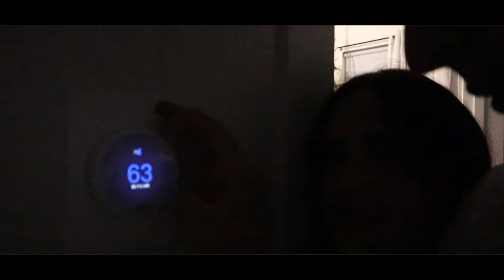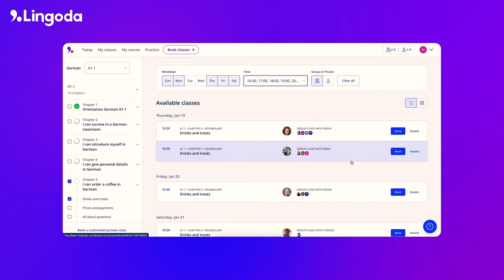I Tried Perfecting My Girlfriends Sleep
My girlfriend has been struggling with her sleep, so I helped her correct it.

Try Out Lingoda, one of our favorite ways to wind down. Use my link to get $ off and begin your language learning journey today